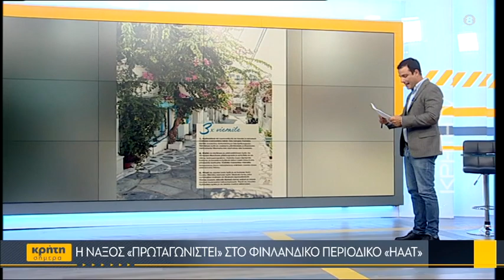Η Νάξος... ιδανικός γαμήλιος προορισμός για τους Φινλανδούς